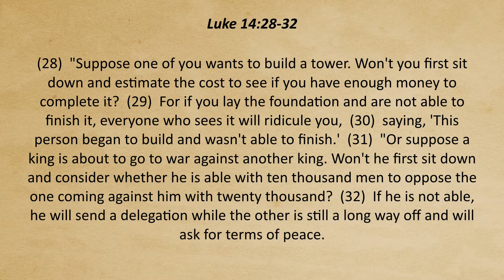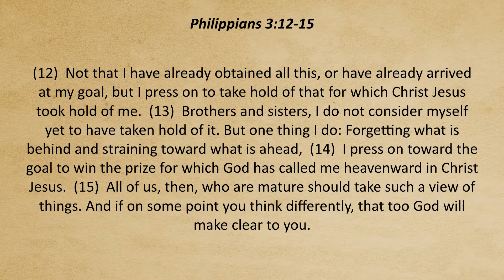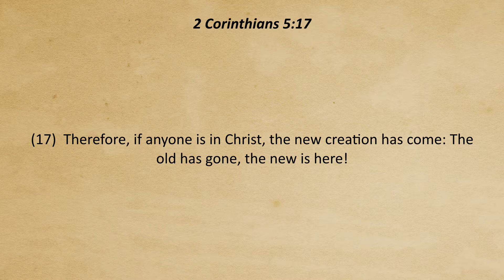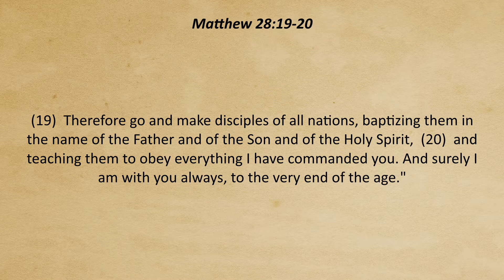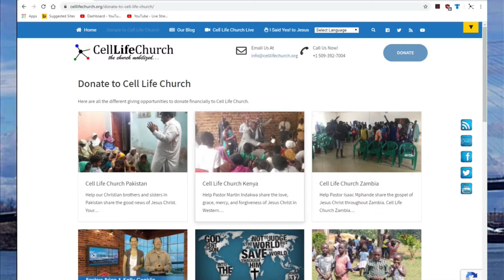New Year, New Beginnings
It’s a new year and that typically means new resolutions, new goals, and fresh starts. But, our mission remains the same. Today’s teaching is titled New Year, New Beginnings on Cell Life Church TV.